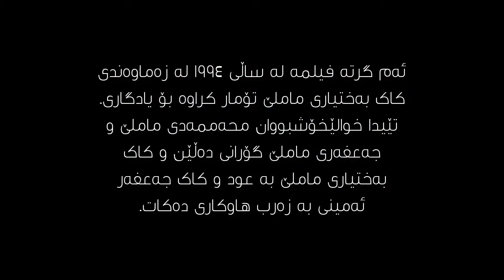ئەی ڕاستی ڕاستی - محەممەد و جەعفەر ماملێ - M&C Mamle - Ay Rasti Rasti - Ey Rastî Rastî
ئەم گرتە فیلمە لە ساڵی ١٩٩٤ و لە زەماوەندی کاک بەختیاری ماملێ تۆمار کراوە بۆ یادگاری. تێیدا خوالێخۆشبووان محەممەدی ماملێ و جەعفەری ماملێ گۆرانی دەڵێن و کاک بەختیاری ماملێ بە عود و کاک جەعفەر ئەمینی بە زەرب هاوکاری دەکات.